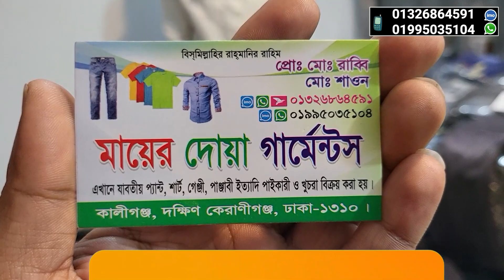জিন্স 🔥প্যান্ট 99/- টাকায় | জিন্স প্যান্টের দাম | garments stock lot business in bangladesh 2023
মায়ের দোয়া গার্মেন্টস,
দক্ষিণ কেরানীগঞ্জ, ঢাকা ১৩১০
IMO/Whatsapp number
আপনার পণ্য বা প্রতিষ্ঠানের বিজ্ঞাপনের জন্য ই-মেইল করুন -
লটে গার্মেন্টসের প্যান্ট শার্ট কোথায় পাওয়া যায় ?
গার্মেন্টসের মালা মাল কোথায় পাওয়া যায় ?
এক্সপোর্টের মালা মাল কোথায় পাওয়া যায় ?
কম দামে এক্সপোর্টের শার্ট প্যান্ট কিনতে চাই ।।
কম দামে এক্সপোর্টের শার্ট প্যান্ট কোথায় পাবো?
কম দামে এক্সপোর্টের শার্ট
কম দামে এক্সপোর্টের প্যান্ট
কম দামে এক্সপোর্টের টি-শার্ট কোথায় পাবো ?
lote garmentser pant shirt kothai pao jai?
garmentser export fail pant shirt kothai paoa jai?
garmentser export fail pant shirt garments theke kivabe kinbo?
exporter malamal kothai paoajai ?
kom dame exporter shirt pant kinte chai ?
kom dame exporter shirt
kom dame exporter pant
kome dame exporter t-shirt kothai paoajai ?